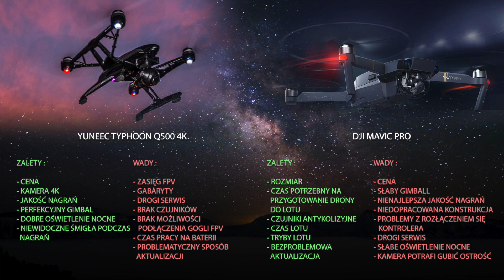DJI Mavic Pro vs Yuneec Typhoon Q500 pogadanka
Długa i zapewne nużąca pogadanka o dronach DJI Mavic i Yunnec Typhoon Q500 4K. Obiecałem i się wywiązuje. Krytycznym okiem w stronę DJI Mavic. Filmik nagrany ze spontanu bez przygotowań stąd te przeskoki z tematu na temat. To nie kanał Pana Miodka.